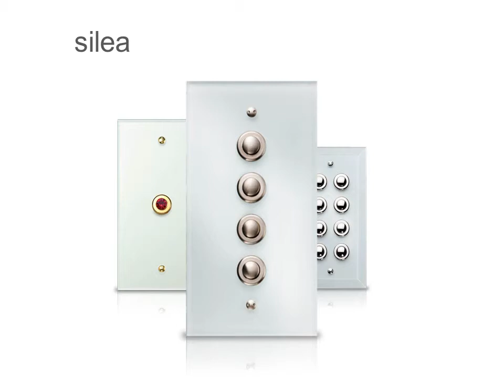Collection PALAZZO by HAGER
Pensée autour du raffinement, de l'émotion et du luxe, PALAZZO est une collection développée par l'un des grands acteurs mondiaux de l'équipement électrique spécialisé dans la distribution sécurisée et intelligente de l'énergie pour le secteur résidentiel et tertiaire : Hager.
Venant renforcer la gamme KALLYSTA, des prises et équipements électriques permettant de sublimer, au travers d'appareillages muraux, la décoration de votre intérieur, Hager a développé PALAZZO, une nouvelle collection de commandes sublimée par les codes du luxe, dissimulant une technologie domotique toujous plus avancée.

L'élégance des matières, la richesse et la sophistication des formes, la pureté des lignes sont les signes disctinctifs de cette révolution technologique et décorative, permettant de personnaliser votre intérieur avec distinction et raffinement. Avec évidence, Hager nous démontre, une fois de plus, qu'un simple interrupteur contribue à valoriser la décoration de nos intérieurs.

Cette excellence, portée par les équipes Recherche et Développement du groupe Hager, en collaboration avec de grandes firmes européennes, spécialisées dans le secteur du luxe comme la manufacture de Rosenthal ou la maison SWAROVSKI, ont vu naître la gamme PALAZZO.

Quatre gammes articulent cette collection suprenante, raffinée et distinctive :

1930, dans un charme rétro design
silea, dans un jeu de transparence et de luxe
crystal.tebis, dans un habit de lumière intelligent
silea.tebis, dans un jeu de légèreté et de haute technologie